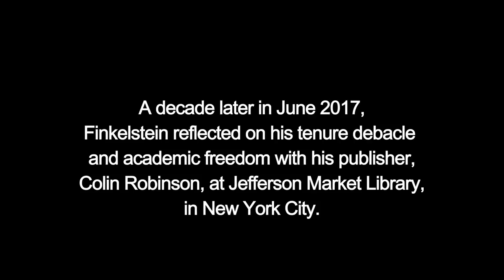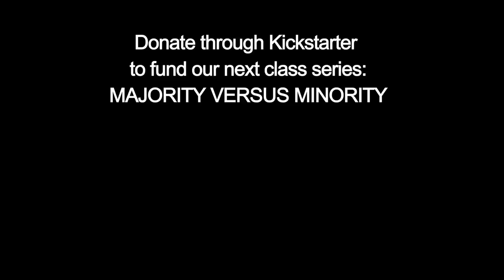The Book You Claim to Have Written - FINKELSTEIN UNEXPURGATED 14/14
A Conversation Between Norman Finkelstein and Colin Robinson On the 10th anniversary of Norman Finkelstein’s denial of tenure and subsequent blacklisting in academia, he joins his longstanding publisher, Colin Robinson of OR Books, to talk about the politics of pedagogy and publishing. Finkelstein is the author of many books, including The Holocaust Industry and Method and Madness, published by Robinson. Robinson has also worked on books by writers including Julian Assange, Christopher Hitchens and Lewis Lapham.

The Idea of Utopia
No Free Speech for Fascists?
Majority Versus Minority: How the Supreme Court Reasons (Coming Soon)